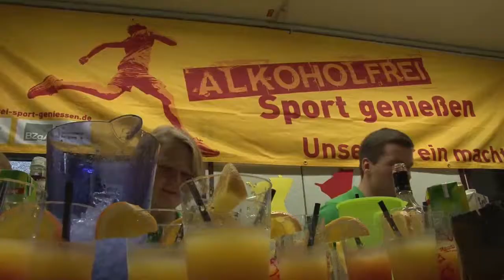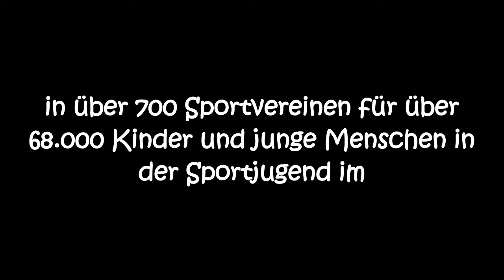Bildung braucht Bewegung in der Sportjugend im KSB Recklinghausen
Filmtrailer zu Bildung braucht Bewegung für den KSB Recklinghausen